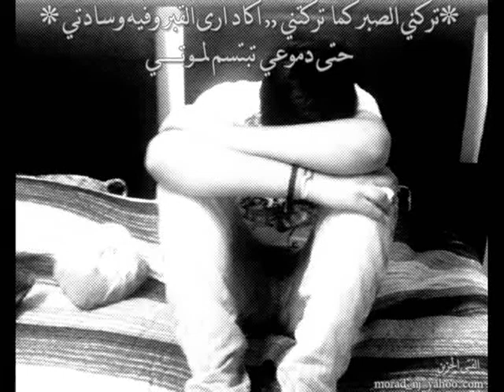$ morad الفتى الحزين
رجل  لايعرف الخضوع

الــصـــمـــت ســـري ...لـــغـــتـــي ولــعـــبـــتـــي ...هـــوايـــتـــي ومـــتـــعـــتـــي ...وعـــالـــمـــي الـــمـــلـــيء بـــالأحــــزان .. الـــصـــمــــت لـــيـــس خــوفـــاً ...لـــيـــس ضـــعـــفـــاً. لـــيـــس حــــزنـــاً...صــمـــتـــي هـــو كـــبـــريـــائـــي